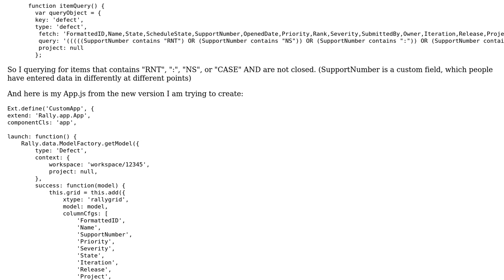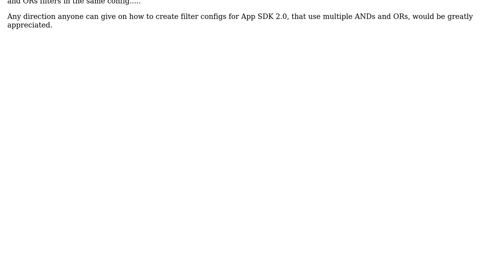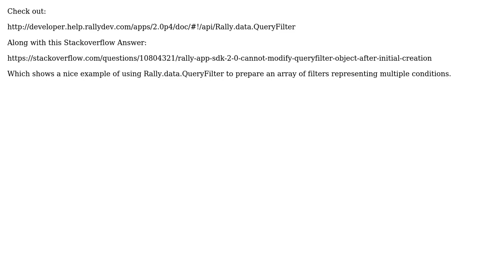Joined (AND and OR) Query Filters in App SDK2.0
With thanks & praise to God, and with thanks to the many people who have made this project possible! You are responsible for your own actions.